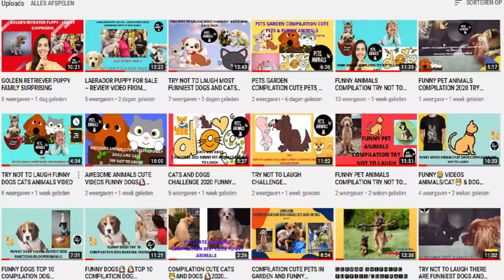Funny and Cute Dogs and Cats video new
When you want to laugh watch Funny and Cute Dogs and Cat,You don’t get tired to watch Funny and Cute Dogs and Cats, The video Funny and Cute Dogs and Cats makes you happy, For your mood I recommend Funny and Cute Dogs and Cats. a cute funny cat. You like funny videos and funny animal videos? This is a compilation of funny dog, awesome cat, Also you can see a cutest cat, a puppy, apet and a husky. The funniest from tik tok. Laughing can happen.When you see a puppy that is always nice to see with your family. Maybe bebes will watch too. An infantil entretenimiento about animals life.Watching this new video it is difficult to try not to laugh or grin while watching this.
GOLDEN RETRIEVER PUPPY FAMILY SURPRISING

credit on Animals for All